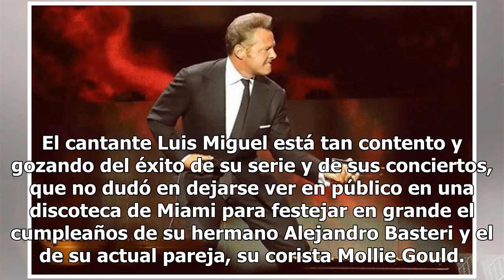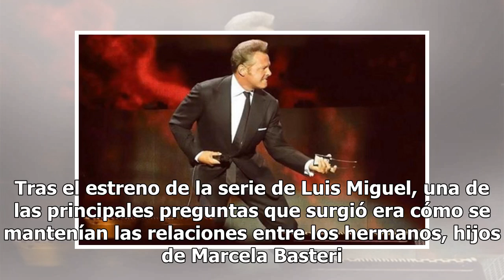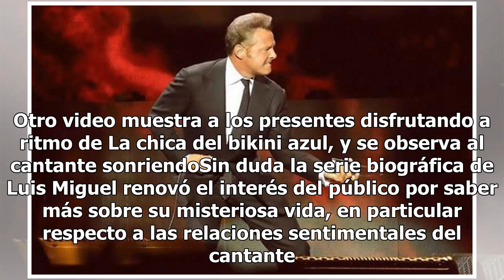Luis Miguel celebró cumpleaños de su hermano Alex en Miami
El cantante Luis Miguel está tan contento y gozando del éxito de su serie y de sus conciertos, que no dudó en dejarse ver en público en una discoteca de Miami para festejar en grande el cumpleaños de su hermano Alejandro Basteri y el de su actual pareja, su corista Mollie Gould. Gould de 19 años, lo...